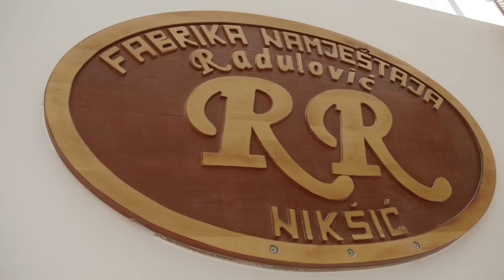PROMO DNEVNICA S03E05 MILORAD GAJOVIĆ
U svom Nikšiću jedan od nekada najboljih boksera i sportista grada Milorad Mićo Gajović radio je jedan dan kako bi obezbijedio pomoć porodici kojoj je neophodna. Dnevnica, srijeda 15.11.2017. u 20 sati na TV Vijesti.